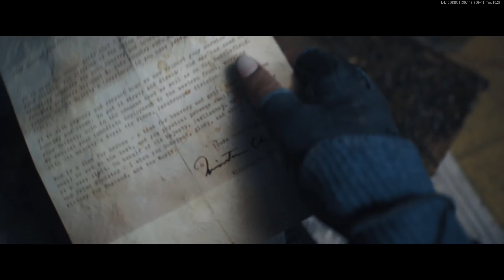Call Of Duty Vanguard Multiplayer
I try to upload daily.

I also am an aspiring Game Dev, Checkout my Unreal Engine Playlist to see what is in store for the near future! I plan on trying to build a community of viewers who enjoy Video Games, so when I start production as an Indie Dev I can get active feedback on progress and suggestions. Imagine when an actual "Gamer" sets out to build something from the ground up utilizing industry standards.

Hopefully You stick around and See what We Will Achieve!